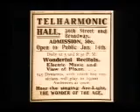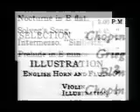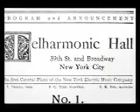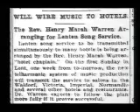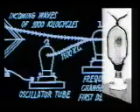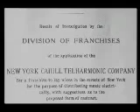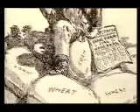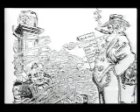telharmonium documental 2.mp4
Funcionamiento e historia del Telharmonium